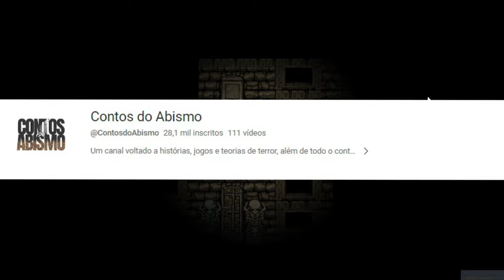O jogo mais DESGRAÇAD0 ja feito! - Fear & Hunger (História Completa)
A história completa de Fear and Hunger

➤ PSN: hadessama94

00:00 O que é esse jogo
06:55 A história
39:28 Os Finais